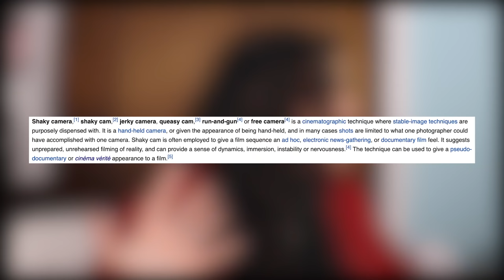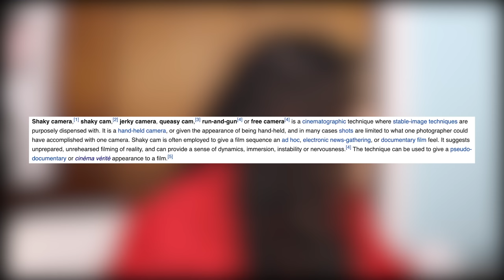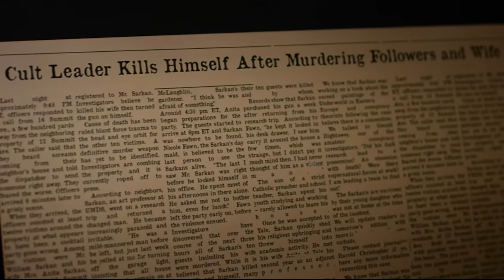A Horror Movie Starring Frat Bros...What Can Go Wrong?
better late than never! hope u enjoy this review of one of the worst horror movies i've ever seen :-)